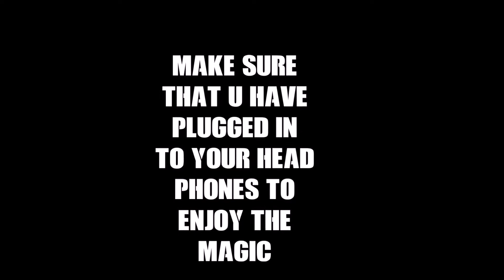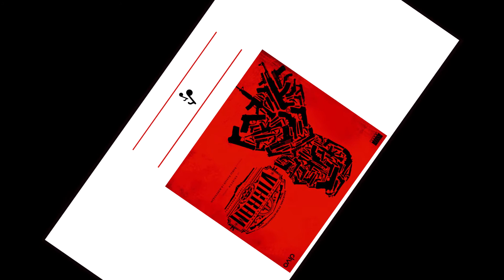Vikram - Once Upon A Time Lyrical Video | 8D Audio | Kamal Haasan | AnirudhRavichander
Hi friends,welcome to my channel.Make sure that you have plugin to your earphones to enjoy 8D.and please support me,subscribe to my channel and hit the like button.don't forget comment your experience below